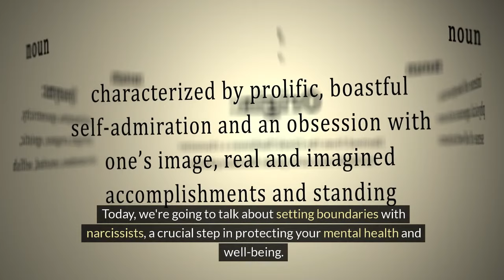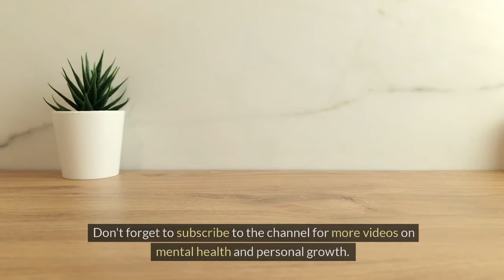Setting Boundaries with Narcissists: Protect Yourself and Take Back Control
Welcome to the Stylin' Spirit channel! In this video, we will explore the powerful impact of setting boundaries when dealing with narcissists. Learn how to protect yourself, regain control, and establish healthy boundaries to prevent manipulation and maintain your well-being. Discover effective strategies and practical tips for asserting your boundaries with confidence and reclaiming your personal power in challenging relationships. Watch now to empower yourself and cultivate healthier connections.